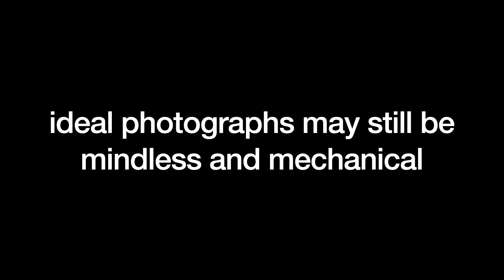Lecture 11 - The new theory of photography